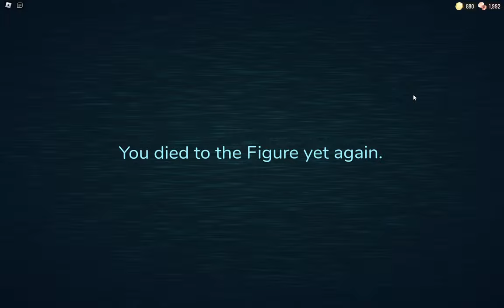He's behind me isn't it? Not. - Roblox doors lvl 100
Apolagize for bad audio.